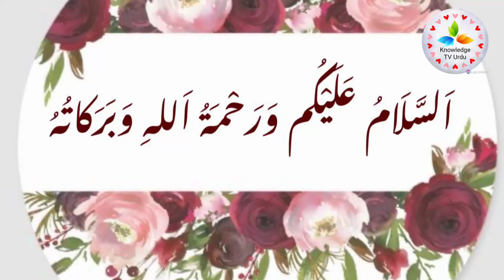Kia Tv dekhnay or gali Danny say wazoo toot jta ha ya nai /Islamic masyal KnowledgeTvUrdu#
Is video ma ham bat kry ga ka kai Gali dany or Tv dekhny sy wazoo toot jta ha ya nai